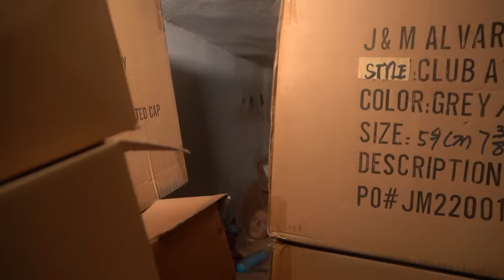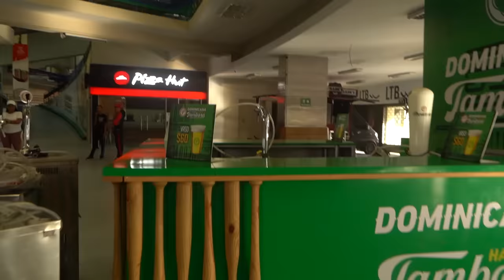¡JUGAMOS AL ESCONDIDO EN EL ESTADIO QUISQUEYA! El Último En Ser Encontrado Gana $10,000 🤑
Challenge extremo en el cual muchas personas (youtubers e influencers) compiten por ganar $10,000. ¿Qué tienen que hacer? Sobrevivir el mayor tiempo posible sin ser encontrados en el Estadio Quisqueya. ¿Quién crees que ganó? Este es el reto de Youtube más cool y loco que verás. ¡Quien gane se lleva todo el dinero!

¡MIRA CUANDO JUGAMOS AL ESCONDIDO EN UN PARQUE DE TRAMPOLINES! 👇🏼👀🤑
El Último En Ser Encontrado Gana $10,000